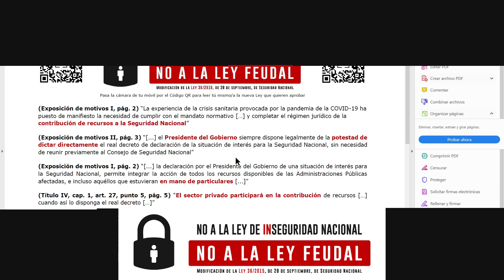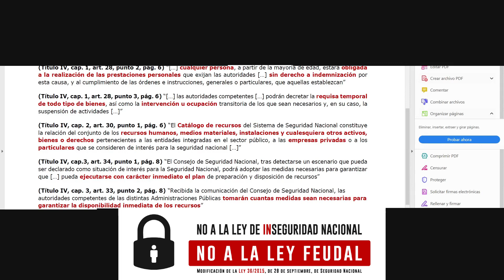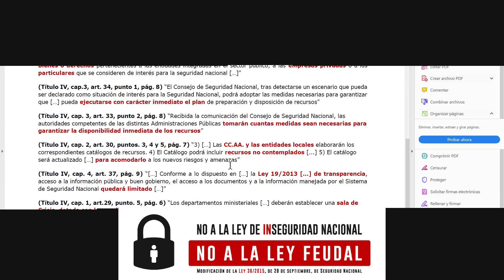Análisis: Modificación de la Ley de Seguridad Nacional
El abogado Jose Albert Baños nos da su opinión juridica sobre la modificacion de la ley de Seguridad Nacional que se pretende aprobar el 6 de junio.

Correción: el PP y VOX han dicho que votarán en contra.

Novela de José Miguel Alvarado “El Matriarcado Ultravioleta”💔